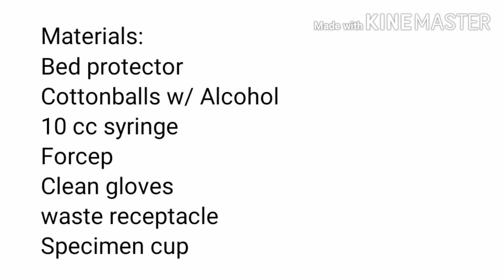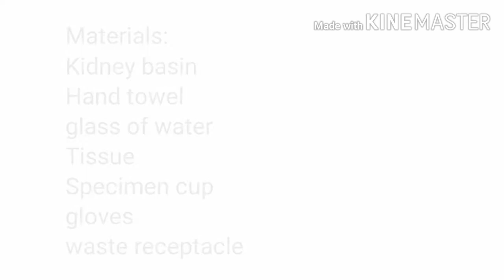SKILLS DEMO #11: Specimen Collection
Video demonstration ofspecimen collection of sputum, urine collection from the catheter and from an infant.

Do not reproduce or reupload.
Digital property of PATVI